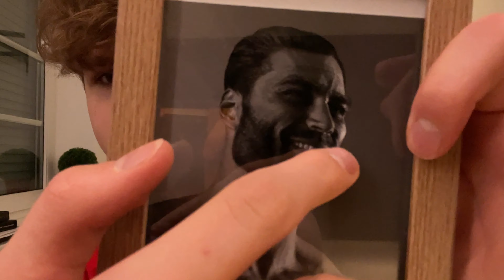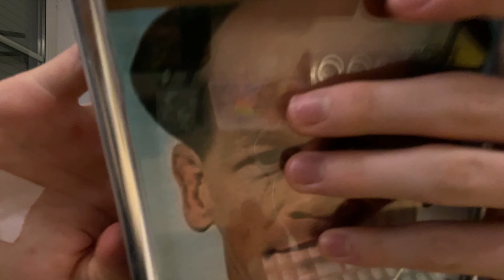ASMR breaking your tingle immunity